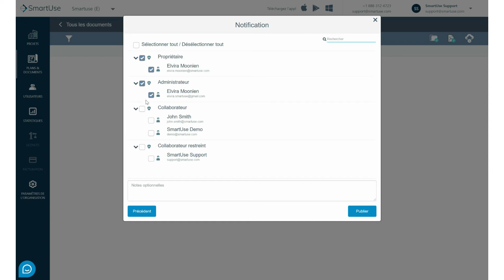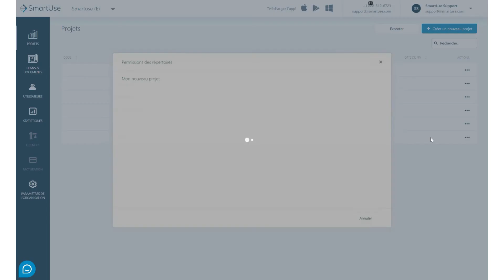Fonctionnalité SmartUse - Gestion des documents